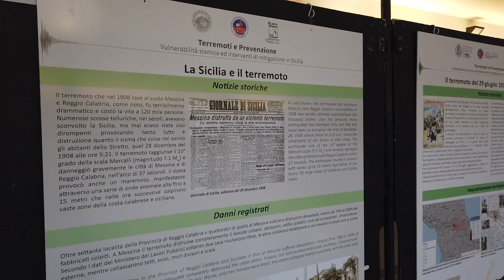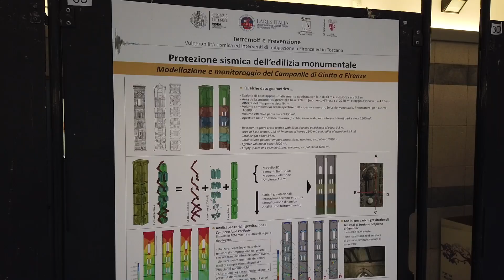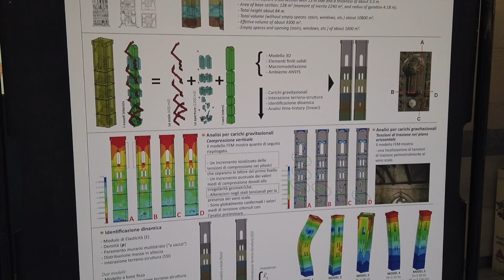Rischi ambientali e prevenzione, mostra e video a Morgagni (UniFi).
A cura del DICEA e del DIEF, in collaborazione con LARES Toscana

Cinque giorni dedicati alle problematiche legate al rischio ambientale. Da martedì 18 a sabato 22 aprile il Centro Didattico Morgagni (viale Morgagni, 44) ha ospitato l’evento &quot;Rischi ambientali e prevenzione&quot;, a cura della Scuola di Ingegneria: è stato possibile visitare la mostra "Terremoti e Prevenzione" e assistere a video sui rischi di alluvione, incendio e frane. I filmati sono stati realizzati da laureati e ricercatori del Dipartimento di Ingegneria Civile e Ambientale (DICEA) e del Dipartimento di Ingegneria Industriale (DIEF), in collaborazione con numerosi soci e volontari di LARES Toscana (Unione nazionale laureati esperti in protezione civile), nell'ambito del Progetto EdiRisc cofinanziato da Regione Toscana.

L'evento è stato rivolto non solo a tecnici impegnati nell'ambito della prevenzione dei rischi ambientali, ma anche a tutti coloro che intendano apprenderne le cause e le principali forme di autoprotezione. In questo senso ha avuto un carattere formativo per tutti i cittadini intervenuti, circa 400 persone, dagli studenti liceali ai volontari di protezione civile.
“Si tratta della prima tappa di un ciclo di eventi – spiega Gloria Terenzi, docente di Tecnica delle costruzioni presso il DICEA e presidente regionale di LARES – e un secondo appuntamento è già previsto per il 29 giugno, più specificatamente dedicato al rischio sismico, che vedrà coinvolti docenti universitari, ricercatori e tecnici provenienti da tutta Italia. Il filo conduttore rimane la divulgazione delle varie tecniche di prevenzione, con il fondamentale obiettivo di trasmettere le nostre conoscenze e competenze a esperti del settore, studenti e cittadinanza.”